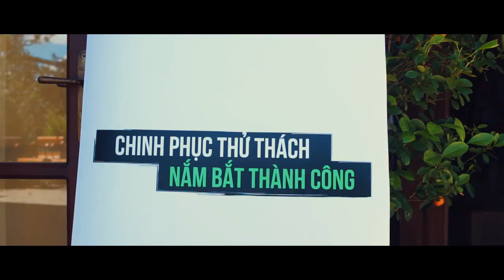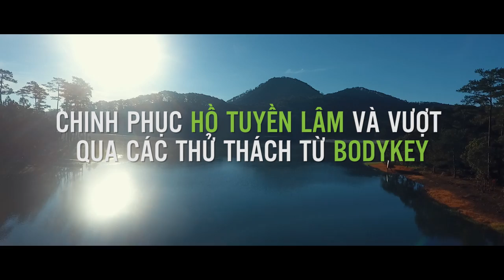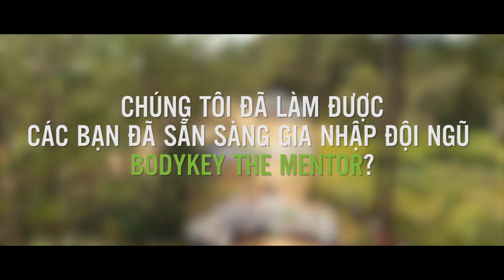[BodyKey 2017]: Biệt đội dẫn đầu - BodyKey The Master Mentor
Biệt đội dẫn đầu - BodyKey The Master Mentor  2017.
Hoạt động diễn ra sôi nổi tại Resort Đà Lạt.
Cùng nhìn lại hình ảnh mới nhất này nhé.